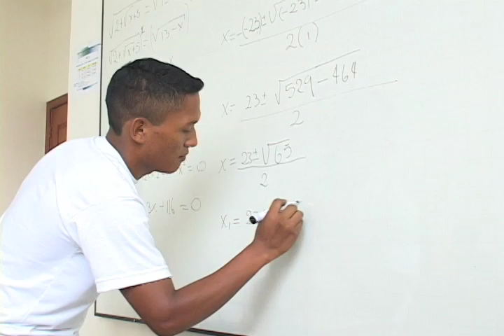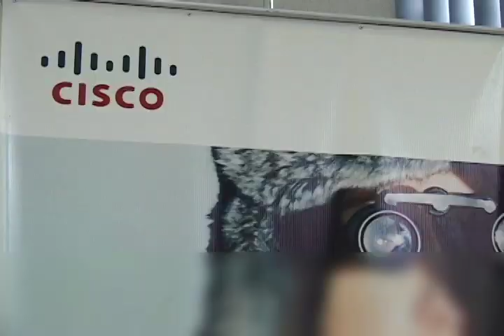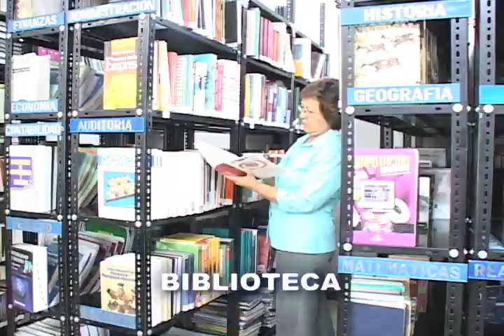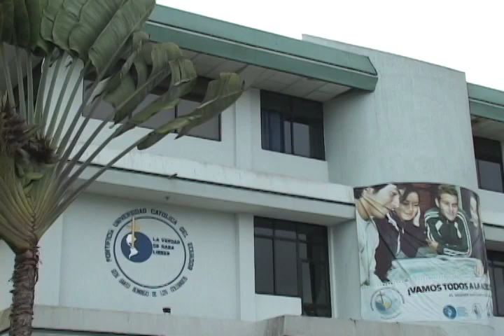VIDEO INSTITUCIONAL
Presentación de la Pontificia Universidad Católica del Ecuador Sede Santo Domingo, su misión, visión, centros de investigación, carreras que oferta, convenios nacionales he internacionales, la calidad académica que estamos brindando a nuestros estudiantes. Conoce nuestra universidad.